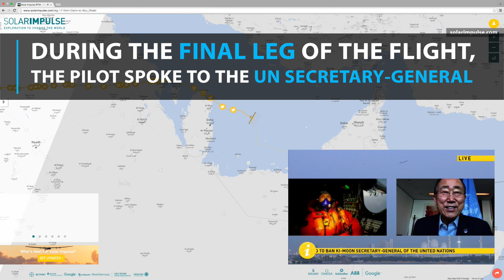Secretary-General Ban calls Solar Impulse Pilot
United Nations - Before finishing its around-the-world flight to highlight clean technology and solar energy, the Solar Impulse received a call from Secretary-General Ban Ki-moon. Here are the highlights from the call on this historic day.